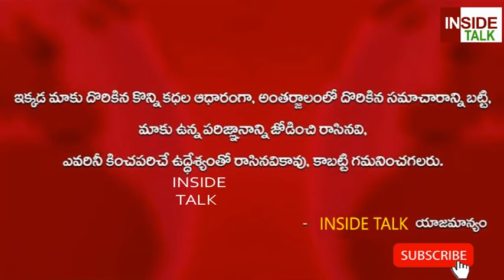ప్రజలకు లంచాలు తిరిగి ఇప్పిస్తున్న ఎమ్మెల్యే | MLA Bribes Recovery from Officers | Daring MLA